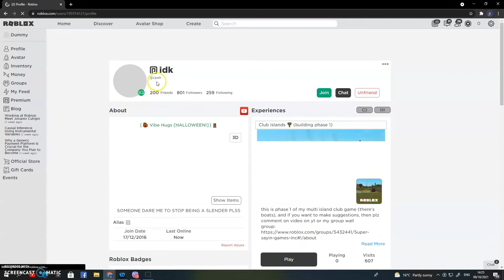caught in 4k.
Friend me on MCPE ✳ rdalibu is my name so add me because there is no link for that